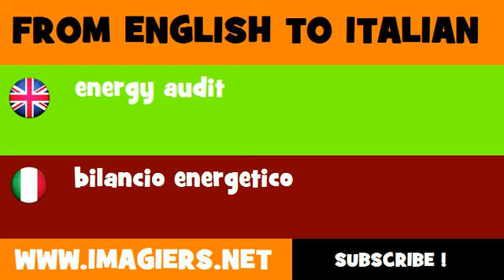FROM ENGLISH TO ITALIAN = energy audit